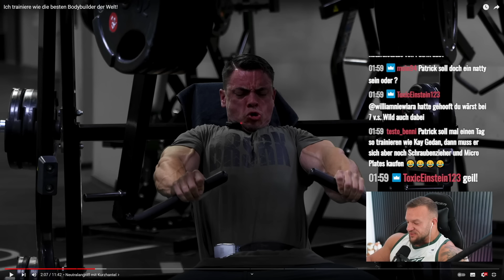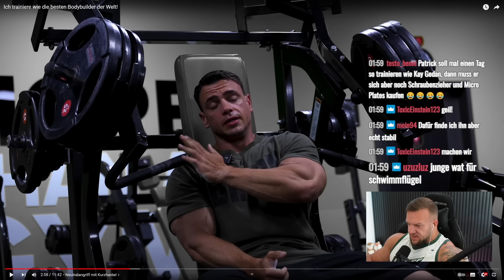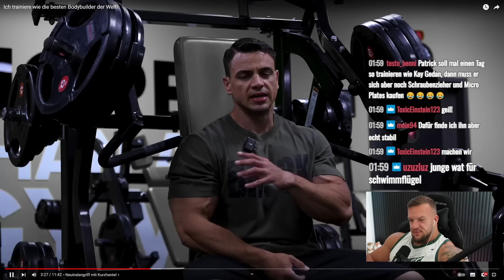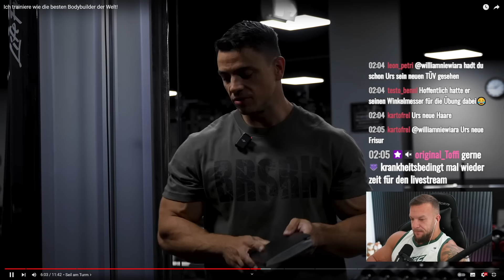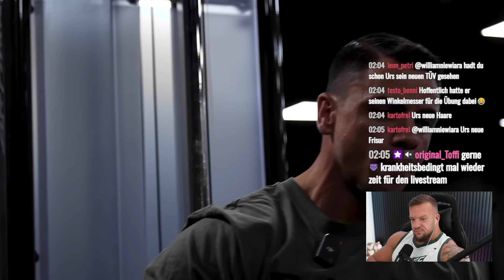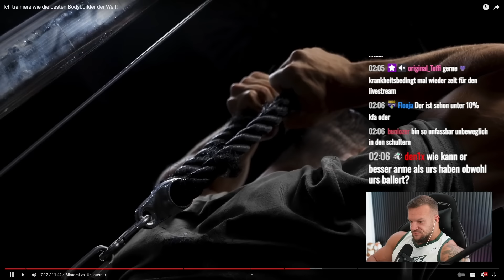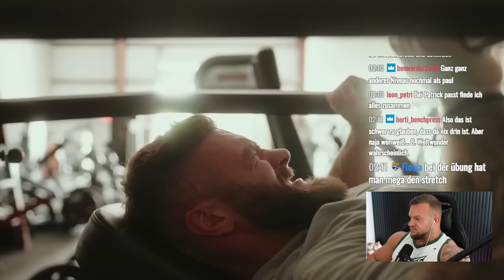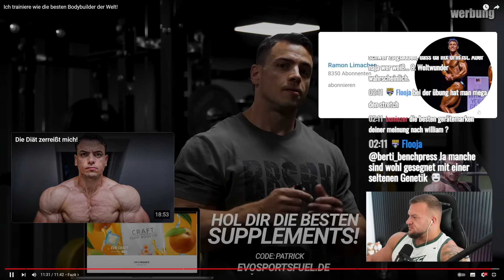Patrick Teutsch hat dickere Arme als Urs Kalecinski! Cbum Training live Reaktion William Niewiara